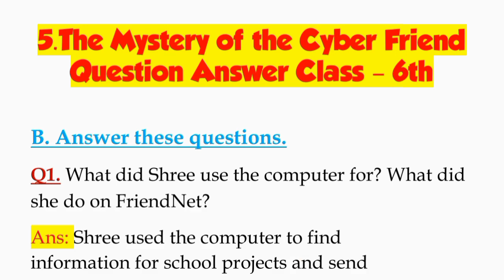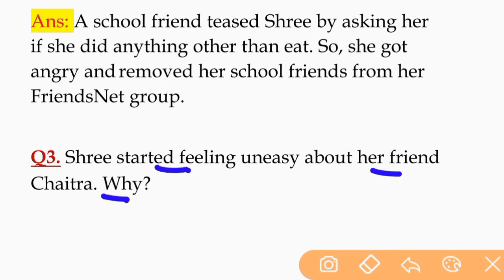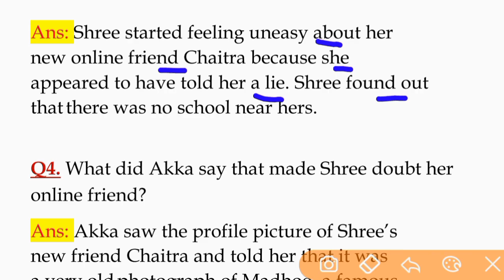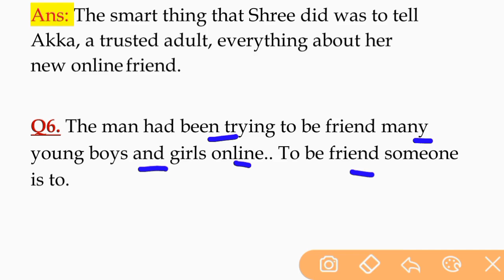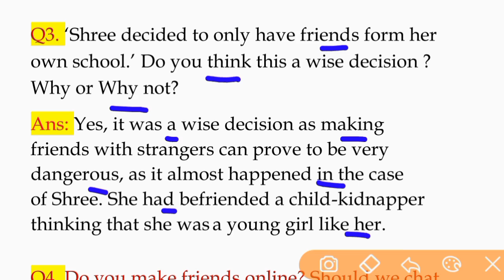The Mystery of the Cyber Friend Question Answer Class 6th The Magic Carpet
About the video : In this video we have explain The Mystery of the Cyber Friend Question Answer Class 6th The Magic Carpet in Hindi